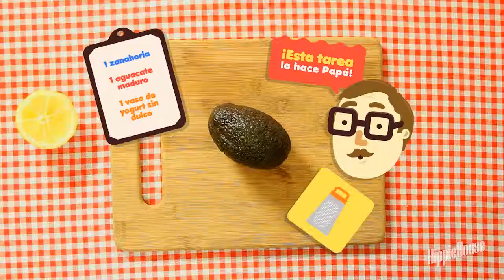Discovery Kids Cocinaccion Montage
Our 'Discovery Kids' friends have come with an amusing and ambitious proposal this time: we have to face the complete Production of Cocinaccion (Shooting, Design, Animation and Postproduction). It is a package of ten recipes to encourage kids to cook with their parents and eat healthy food.

Firstly, the shooting was made together with a group of professionals formed by a Chef, Photo Director and Actors (children and adults). Children were filmed while cooking meals with their own hands!. After that we made the design of a wide graphic system formed by an Opening, Titles, Recipe table, Lowerthirds, Transitions, Warnings, and Close with a Positive Goal. As well we create Mum and Dad characters who are present all the time with important advices.

Our challenge was to create an amusing, colourful and didactic design while taking care of little kids when things turned dangerous. We had a great time while generating these characters and playing with different colours and shapes!! We hope you can cook some of those recipes.

Visit us at hippiehouse.tv

Produced for Discovery Kids / Client: Discovery Kids

Idea & Concept: HippieHouse Studio
Art Direction: Ignacio Sandoval, Chris O'Farrell
Production: Eugenia Garcia Montaldo

Design & Illustration: Augusto Gabrys
Animators: Ignacio Sandoval, Chris O'Farrell, Martiniano Garcia Cornejo
Cell animator: Augusto Gabrys
Montage editor: Ignacio Sandoval

Sound Fx & Mix: Chris O'Farrell
Post & Color: Ignacio Sandoval

Footage Shooting

Footage Shooted, Directed and Edited by 'Gato Buenos Aires'
Production: Sebastian Sanz
Director of Photography: Juan Maglione
Chef: Juan Freire

Sound Track Tipsy - Hey! from Album 'Uh-Oh!'

At Discovery Kids

Art Direction: Alberto Garcia
Creative Direction: Antonio Rojas